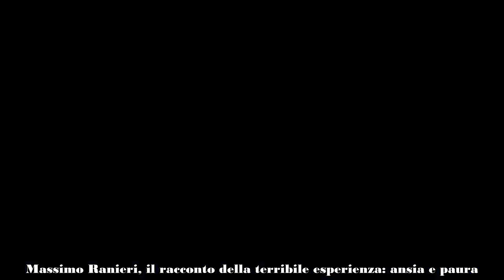Massimo Ranieri, l’addio è un vero colpo al cuore neanche l’intervento d’urgenza è bastato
Massimo Ranieri ha preso una decisione davvero importante per la sua vita in seguito ad un grave rischio: ecco cosa è successo al cantante italiano tra i più amati di sempre.

Massimo Ranieri, icona della musica italiana, ha incantato generazioni con la sua voce carismatica e le sue interpretazioni emotive. Nato a Napoli come Giovanni Calone, ha abbracciato il nome d’arte che lo ha reso celebre negli anni ’70.